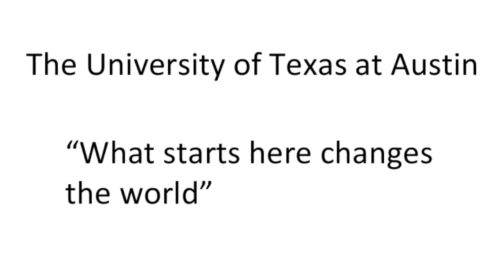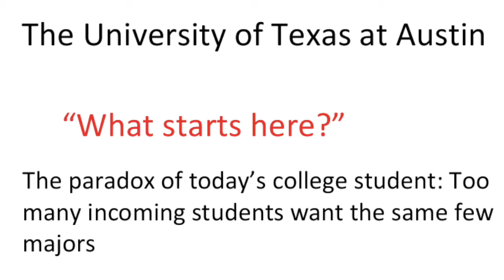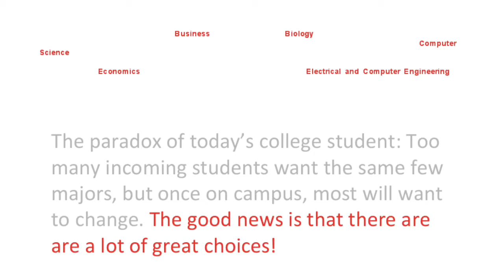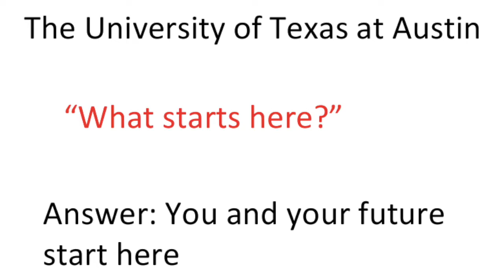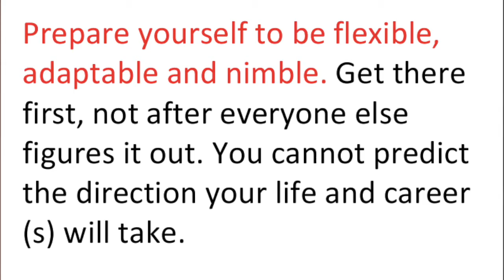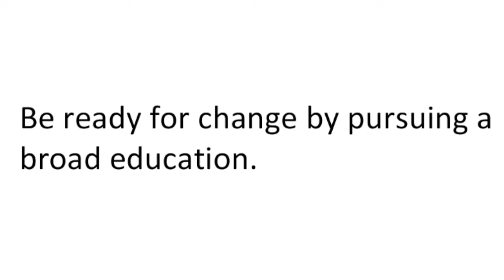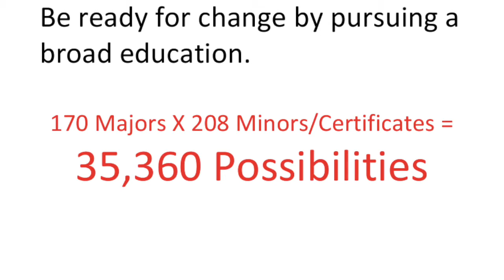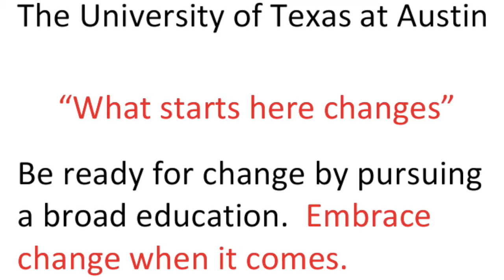What's All This Talk About "Starting" and "Changing"? | Brent Iverson | TEDxSpeedwayPlaza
Face it, your major will most likely change. And that's ok, because you don't have to limit yourself! The possibilities are endless, as Dr. Iverson explains, that your true passion and potential probably isn't even realized yet!

Growing up in Silicon Valley, the nation’s hub of innovation and entrepreneurship, Iverson saw time and time again how ideas and individuals can change the world, if given a supportive environment. Since his appointment, Iverson has worked tirelessly to show prospective Longhorns that Undergraduate Studies is the best place for students unsure of their majors. As the school continues to grow in popularity, Iverson focuses on strengthening its unique resources to ensure that each student finds his or her collegiate calling.